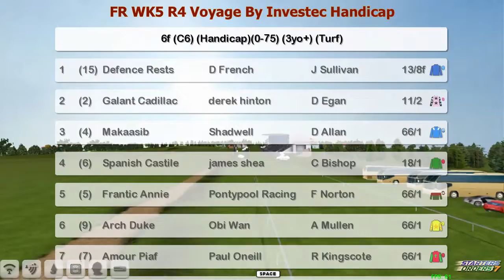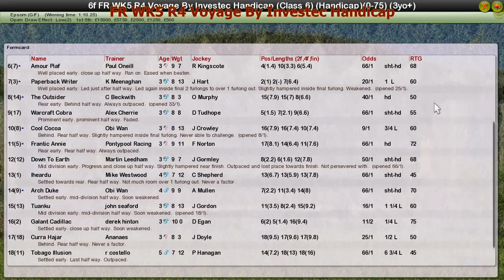FR WK5 R4 Voyage By Investec Handicap